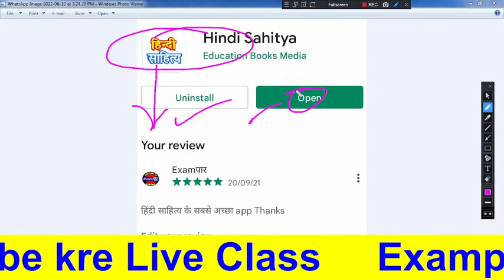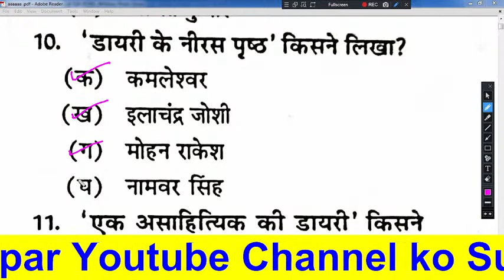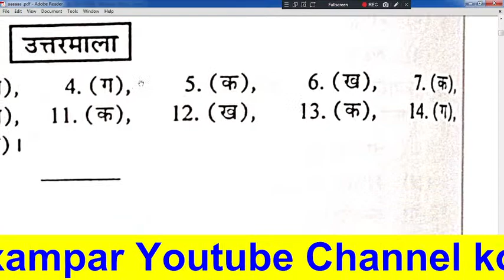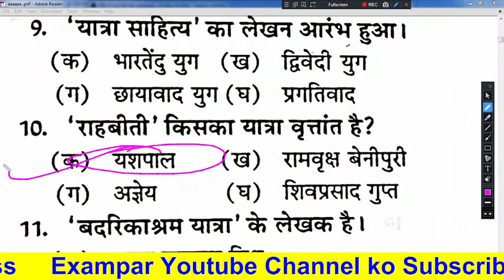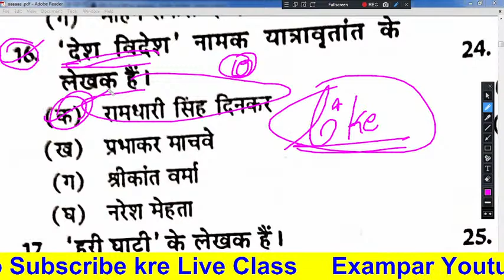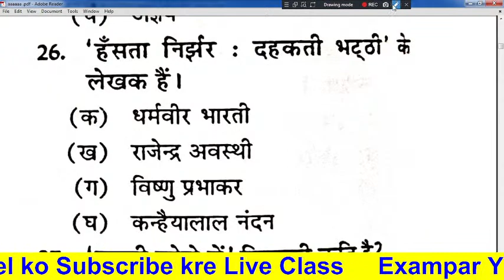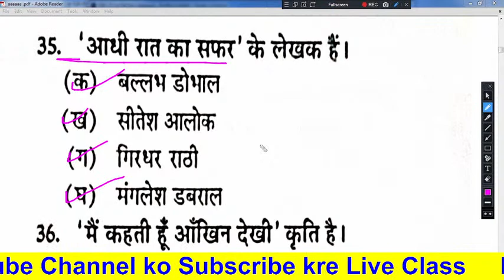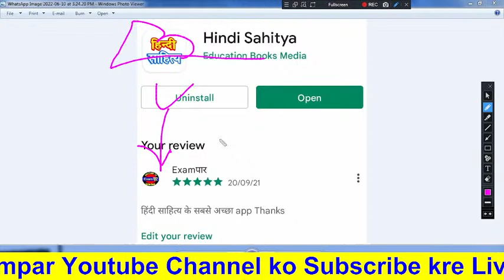tgt-pgt-HINDI_LIVE_TEST-हिंदी_साहित्य HINDI_SAHITYA hindisahityakaitihas /1stgrade-2ndgrade